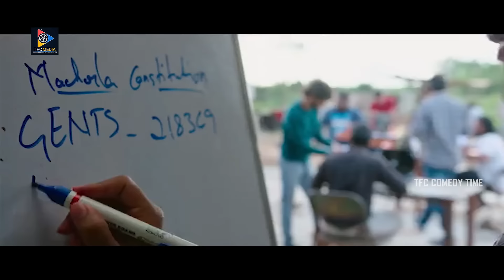ఏంటి షాక్ అయ్యావా వాడు నీ కొడుకు! || TFC Comedy time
ఏంటి షాక్ అయ్యావా వాడు నీ కొడుకు!  || TFC Comedy timeఏంటి షాక్ అయ్యావా వాడు నీ కొడుకు!  || TFC Comedy time